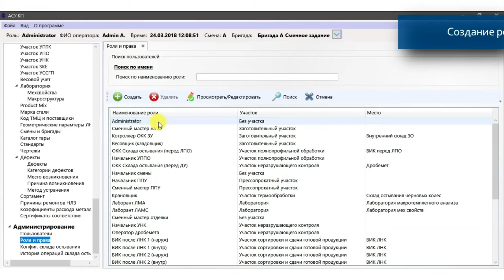АСУ управлением материалопотоками колесопрокатного производства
Концепция комплексной автоматизации комплекса по производству колес для железной дороги от эксперта автоматизации компании ИНФОКОМ ЛТД (cокращенный ролик).